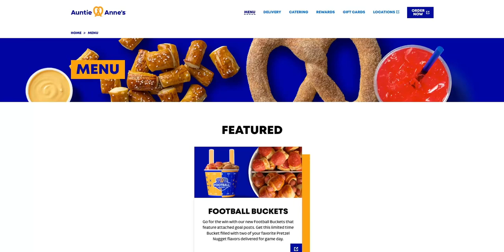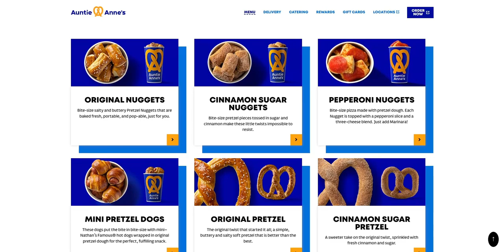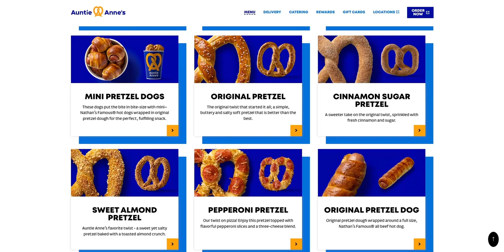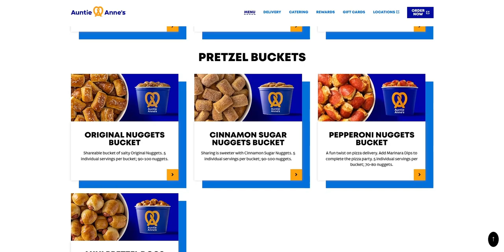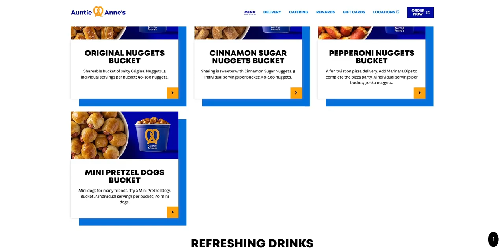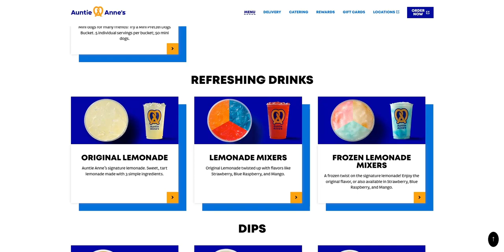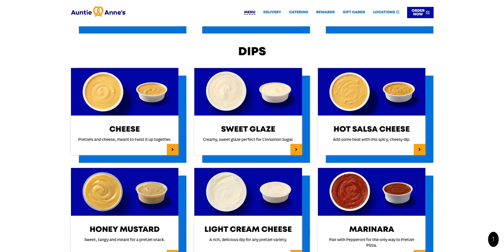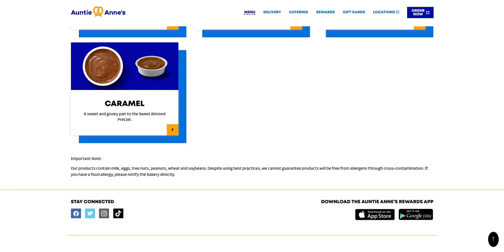Auntie Anne's (September 2024) United States Web Browser